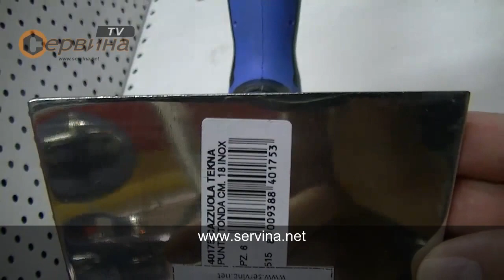Мистрия Tekna2000 Ausonia AU40175 Inox - 180 мм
- Мистрия с двукомпонентна дръжка - пластмаса и термопластична гума
- Изработена от неръждаема стомана
- Устойчива дръжка на температурни влияния(-60°/+180°)
- Лесна за почистване